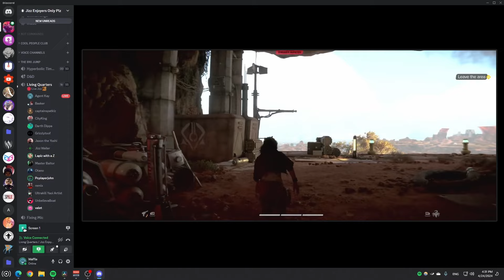If Star Wars: Outlaw's Trailer Was Played By Real Gamers | IRGP